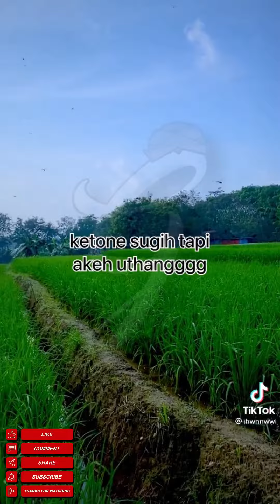PPKM DIPERPANJANG | KUMPULAN VIDEO TIKTOK JAWA LUCU #2 | Guyonan Jowo TV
PPKM DIPERPANJANG
KUMPULAN VIDEO TIKTOK JAWA LUCU #2 | Guyonan Jowo TV

Channel Guyonan Jowo TV isiipun Kumpulan Video Lucu khas Jowo

Source sudah tersedia di video.